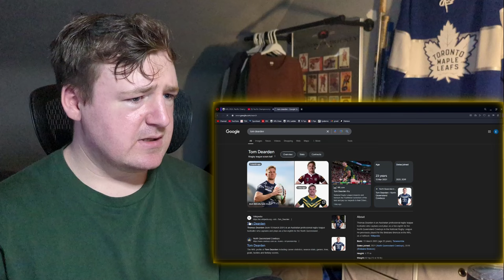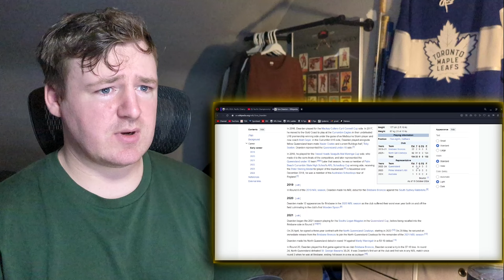Hockey Fan Reacts: KANGAROOS v TONGA XIII -- Pacific Championships 2024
Taking our first look into the Pacific Championships! Lots to learn but seems like a fun tournament. We will likely be doing a watch party stream for the Kangaroos vs Kiwi match next weekend so make sure to tune in!

Timecodes:
0:00 Intro
0:58 Reaction
14:35 Discussion/Outro